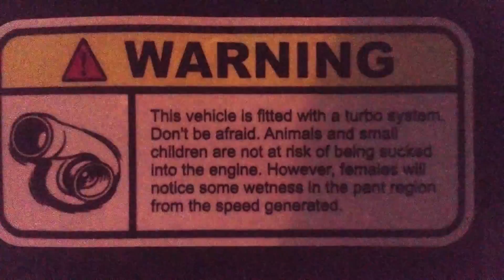Powered by KASI solution bmw5